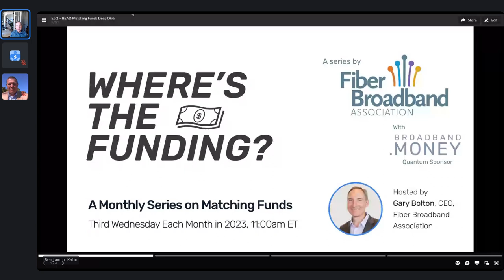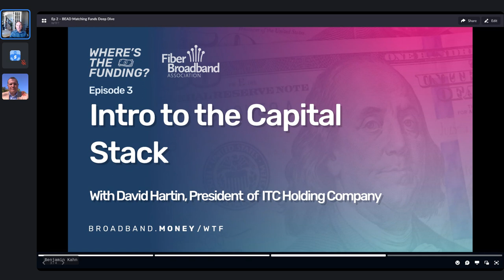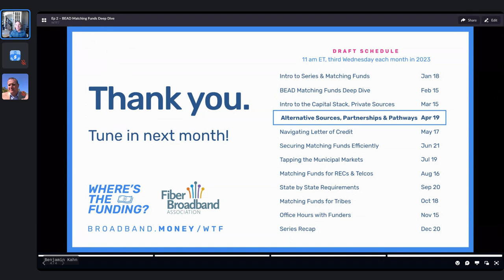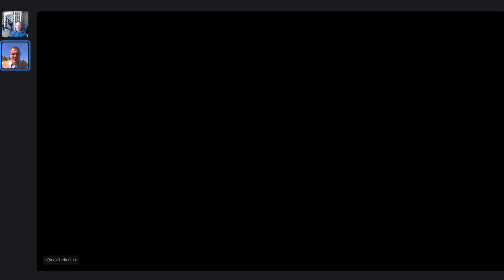Where's the Funding? Ep. 3: Intro to the Capital Stack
In this episode, you'll learn how to identify the right sources of capital for your business and how to structure them to secure the necessary funding. We’ll even discuss the pros and cons of different sources of capital, so you’ll have all the information you need to make an informed decision.

Broadband providers will leave Episode 3 of our “Where’s the Funding” series with better insights on how to structure the capital invested in your companies, and you’ll be empowered to make the most of your business opportunities. Join us to gain the insight you need to master the capital stack.

Serial entrepreneur and investor David Hartin joins us for Episode 3 of "Where's the Funding?" Hartin brings more than 25 years of telecom experience to the role of President at ITC Holding Company.

Prior to joining ITC, he founded and led Notora LLC. Notora is a services company that specializes in small cell and distributed antenna system networks for cellular, public safety, and private LTE networks. David sold Notora to Centerline Communications in 2019 and continued to run the company as CEO until 2021.